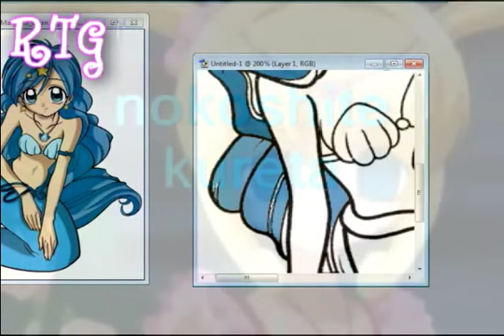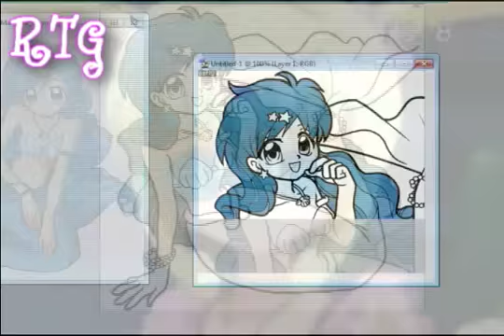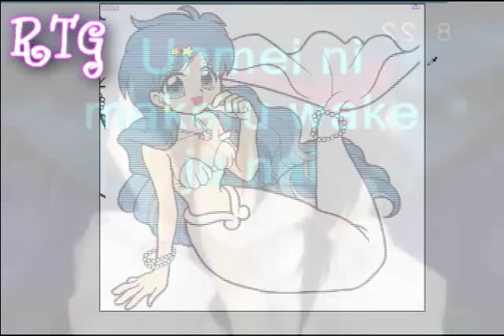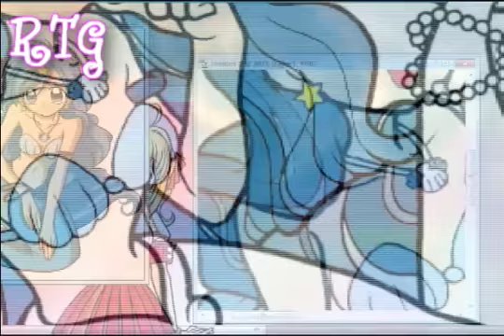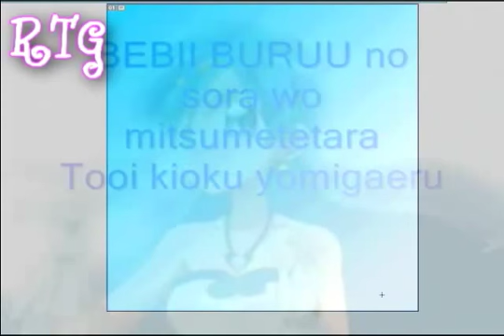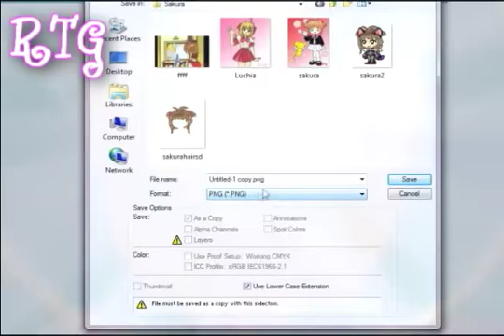Speedpaint Hanon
Kinda...weird? O.o

Anyway, if you want this drawing or what so ever, please PM Roxanna =3